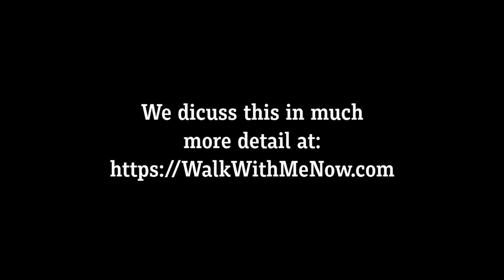Updates on the Split, October 2019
This video pretty much is a last call to fulfill the reason why you were born, woke yourself up and started working on your self empowerment here at this period in time/space. Really listen to it, share it and do what it asks you to do. Yup, it's time.

Inelia offers a free 10 days program to help you start your Ascension Process. This simply means becoming more aware and awake. You can find the program here:

Get Inelia's books: Interview with An Alien, Interview with An Angel, Interview with a Psychic Assassin

Inelia received her First Class Honors Degree in Communication Studies at Dublin City University, Ireland in her 20’s. Since then she has been writing, teaching and advancing multiple platforms to bring about personal and global transformation. Through her easy to use courses, meditations, books and videos she offers quick, mystery free tools that will elevate your vibrational energy and bring personal awakening and spiritual evolution. Her tools are used by over a million people around the planet.

Meet her at IneliaBenz.com